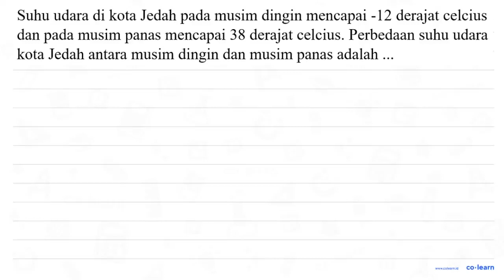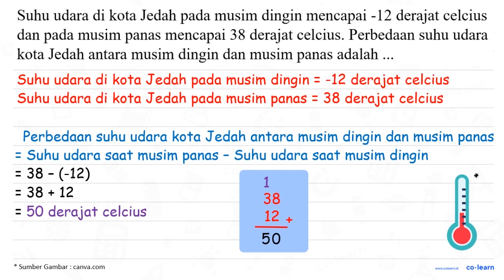Suhu udara di kota Jedah pada musim dingin mencapai -12 derajat celcius dan pada musim panas menc...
Suhu udara di kota Jedah pada musim dingin mencapai -12 derajat celcius dan pada musim panas mencapai 38 derajat celcius. Perbedaan suhu udara kota Jedah antara musim dingin dan musim panas adalah ...

Topik atau Materi: Menyelesaikan masalah bilangan bulat - Bilangan Bulat - Aritmatika - Matematika Kelas 6 SD -

Sumber Soal: Matematika SD haloedukasi.com , N/A

00:00 : Bedah Soal
01:00 : Konsep, rumus dan pengertian Menyelesaikan masalah bilangan bulat
01:18 : Langkah penyelesaian soal
00:57 : Jawaban akhir
01:27 : Penutup